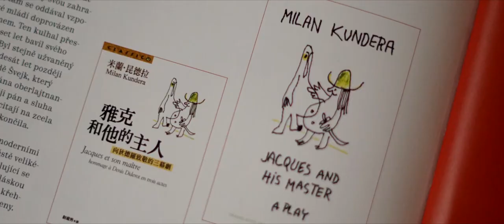Co se do dokumentu o Milanu Kunderovi nevešlo? - MILAN KUNDERA: OD ŽERTU K BEZVÝZNAMNOSTI (2021)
Co se do dokumentu o Milanu Kunderovi nevešlo? Historka o tom, jak divadelní soubor režiséra Stanislava Moši, hrál v Paříži celé divadelní představení Jakuba a jeho pána jen pro Milana Kunderu a jeho ženu Věru.